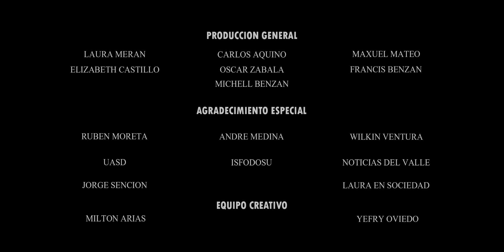Ruta Liborio Mateo o Papá Liborio San Juan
Primer documental de los estudiantes de la carrera de Comunicación Social mención Periodismo de la UASD Centro San Juan. Proyecto enmarcado en la materia de Periodismo Televisivo con el maestro José David Contreras.

San Juan es una provincia al sur de la Republica Dominicana, que posee una gran diversidad cultural mucha tradición y creencia mágica religiosa, donde resaltan figuras con una gran trascendencia como es el caso de Olivorio Mateo Ledesma o Papá Liborio quien fue un curandero, ocultista, líder mesiánico y revolucionario.

Cada año miles de personas visitan el santuario en busca de sanación, prosperidad en honor a Olivorio Mateo Ledesma en la comunidad de la Maguana, a los fines de promover y dar a conocer la ruta para llegar a este lugar se realizó este material audiovisual, titulado ”Ruta Liborio Mateo o Papá Liborio San Juan” Laura Meran productora ejecutiva, en la producción general Carlos Aquino, Elizabeth Castillo, Michell Benzan, Oscar Zabala, Francis Benzan, Milton Arias Dirección, screen play / montaje Yefry Oviedo, asistente de producción Maxuel Mateo.
Santuario "La Aguita de Oliborio Mateo"

Localización:
Vistas áreas con dron, ubicación comunidad del Naranjo en Las Maguanas / San Juan de la Maguana / San Juan, RD.

Agradecimientos:
• Profesor Rubén Zabala Moreta
• Andre Medina
• Wilkin Ventura
• UASD
• Laura en Sociedad
• Profesor Jorge Sención
• ISFODOSU
• Milton Arias
• Yefry Oviedo

Gracias...